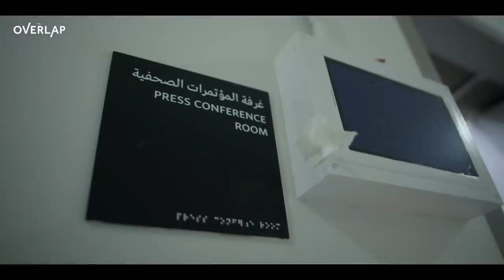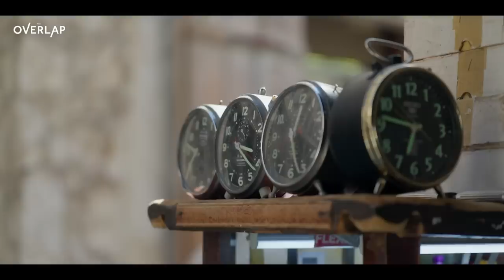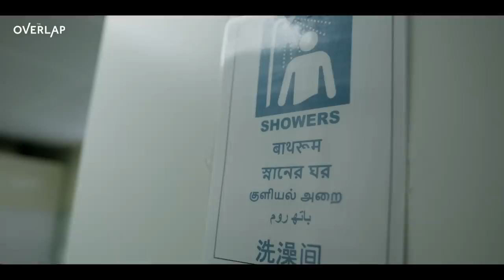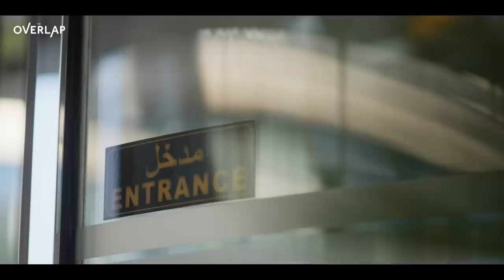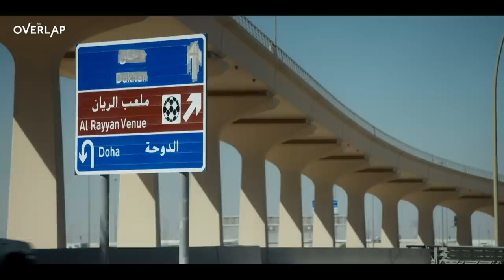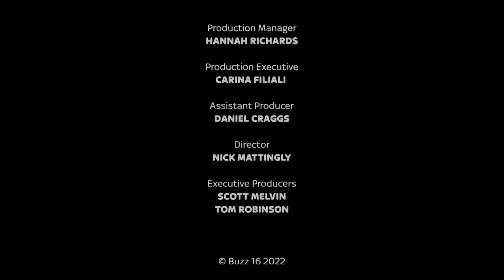Gary Neville’s Countdown to Qatar | Overlap Xtra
Returning to Qatar with just months to go before the first-ever Middle Eastern World Cup, I examine whether this small country in the Persian Gulf peninsula is ready to host the biggest tournament in the world.

Give it a watch and let me know what you think, if you like ❤️